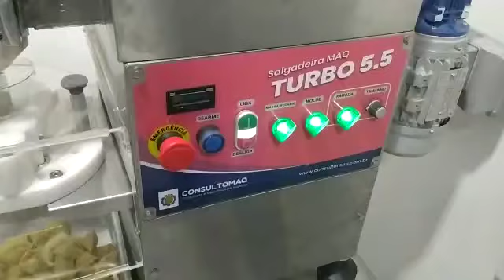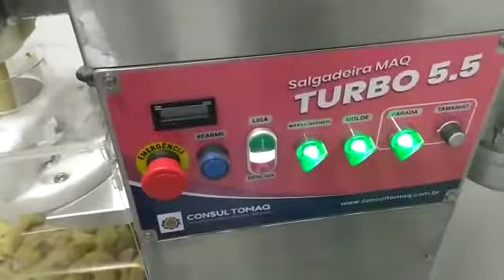Travesseirinho de presunto e queijo + depoimento Consultomaq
Produza mais salgados em menos tempo com a Máquina de Salgados da Consultomaq.

Receba um treinamento na sua casa ou local de trabalho e aprenda desde a montagem e desmontagem da máquina até a achar o ponto certo da massa e recheio do seu salgado. Faça do ramo de salgados a sua possibilidade de sucesso.